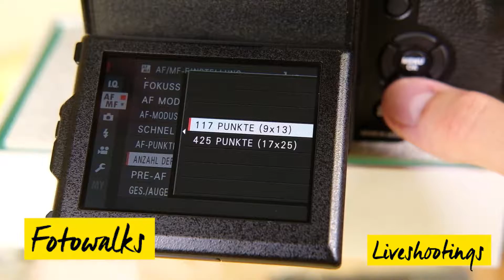Trailer Fujifilm Day bei Foto Koch in Düsseldorf am 24. Juni 2017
Am Samstag den 24. Juni 2017 ist es soweit! Freuen Sie sich auf einen Tag ganz im Zeichen der einzigartigen Fujifilm Fotografie!

Fujifilm Day
Samstag, 24. Juni 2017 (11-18 Uhr)
Foto Koch Düsseldorf

Die Highlights:
- Infoshow
- Shootings
- Workshops
- Fotowalks
- gratis Leih-Aktion
- neue Mittelformatfotografie
- exclusive Sonderangebote